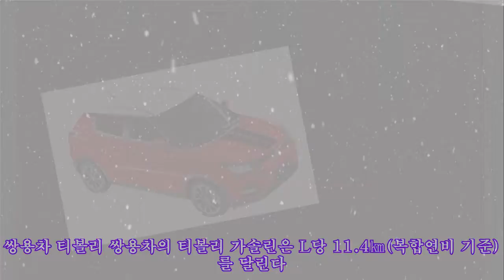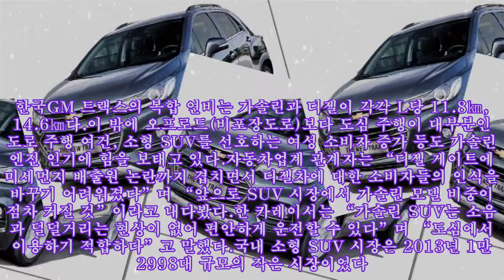[AUTO] 소형 SUV, 가솔린 타고 '가속 페달'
,#컨트리맨가솔린시승기,#소형suv리뷰,#소형suv 장점,#싼타페 가솔린 2.5터보,#소형 suv
[AUTO] 소형 SUV, 가솔린 타고 '가속 페달' 현대차 코나 국내 소형 스포츠유틸리티차량(SUV) 시장에서 ‘SUV=디젤’이라는 공식이 깨지고 있다. 최근 미세먼지 논란 등의 영향으로 가솔린 엔진 바람이 불고 있어서다. 소형 가솔린 SUV는 가격 경쟁